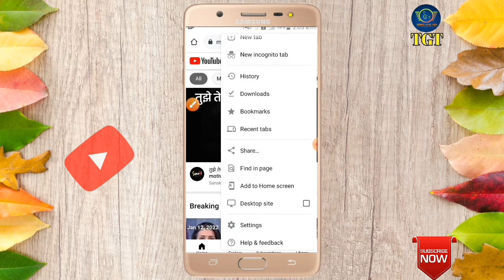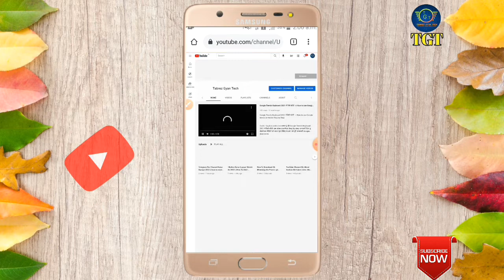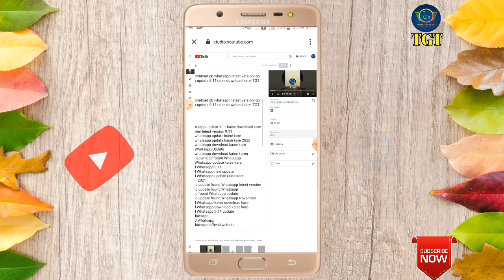End Screen Kaise Lagaye Mobile Se || How To Add End Screen On Youtube Video। tabrezgyantech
End Screen Kaise Lagaye Mobile Se || How To Add End Screen On Youtube Video। tabrezgyan tech

Dosto-: Aaj ke is video me meine bataya hai ki  End Screen Kaise Lagaye Mobile Se || How To Add End Screen On Youtube Video is video me puri जानकारी दिया हूं। इस video ko pura last tak जरूर देखें।

Your queries-:

{7} how to add end screen on YouTube video
{8} how to add end screen on YouTube video Android
{9} how to add end screen on YouTube video 2022
{10} how to add end screen on YouTube video after update
{13} YouTube video mein end screen Kaise lagaye
{14} how to add end screen on YouTube video
{15} mobile se end screen kaise lagae